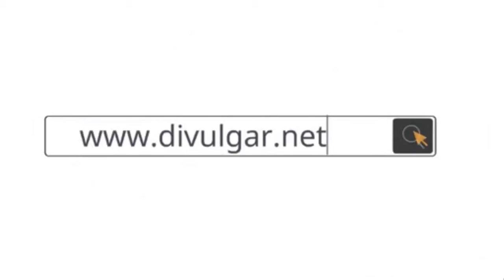Ep 31-O exercício do bem como alicerce do progresso do Espírito - leitura e comentário: Vanda Barros